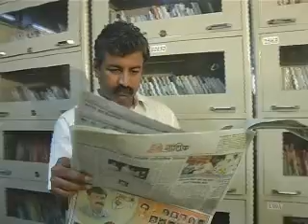St. Xaviers Nasik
English medium co-education school,Infant Jesus Shrine,Holy Cross Parish